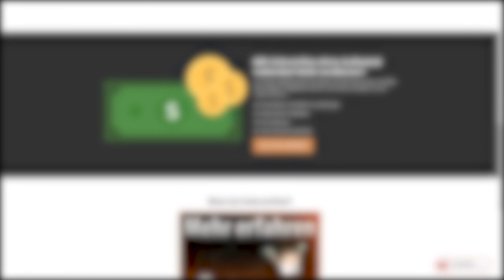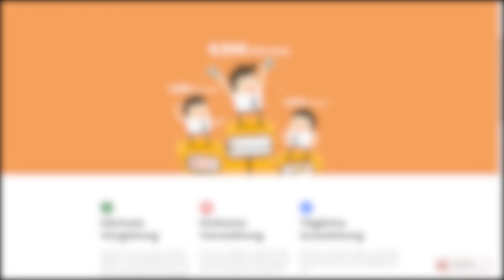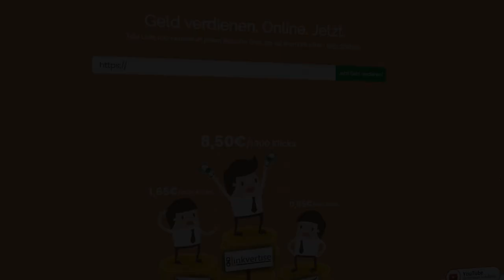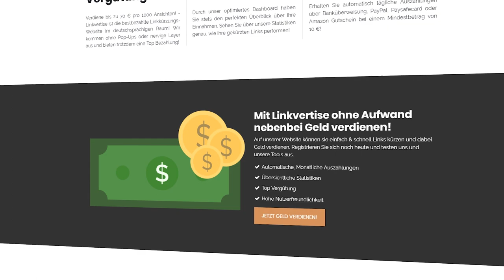Best Link Shortener to earn Money 2019 | Die BESTEN Linkvertise UPDATES für 2019! [Deutsch]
Kennen Sie den besten URL-Shortener, um 2019 Geld zu verdienen? Es ist perfekt für YouTube und Facebook. Die Website heißt Linkvertise.com! Probieren Sie diesen Link-Shortener mit den höchsten Auszahlungsraten aus und überzeugen Sie sich selbst.

Wenn Sie Fragen zur Website oder zum YouTube-Video haben, können Sie gerne in die Kommentare schreiben. Wir freuen uns darauf!